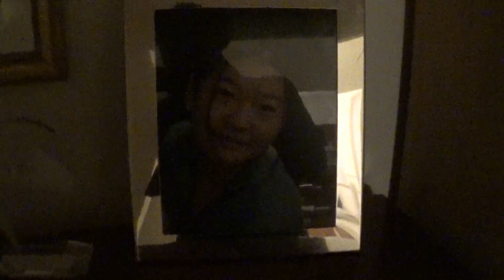This Is My Life 5 - Taking a day off for once (The first half at least)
Actually woke up and spent time at my home for once away from my business. At least for the first half of the day :)